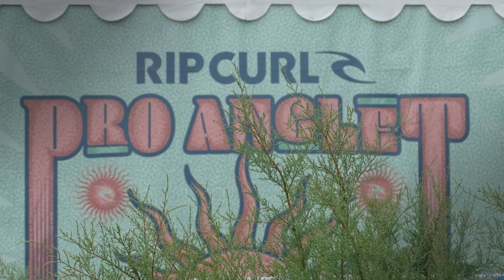❤️💚❤️🏄🏄‍♀️"Rip Curl Pro Anglet Chambre d’Amour Anglet"🏄‍♀️🏄❤️💚❤️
-Musique: 1/Début présentation "Hegoak",  2/ musique pour les vidéos de Surf"Fond musical"Suite de la vidéo.
-prise Photos Vidéos 2️⃣5️⃣/0️⃣8️⃣/2️⃣0️⃣2️⃣3️⃣.